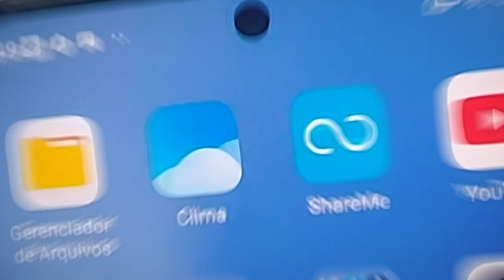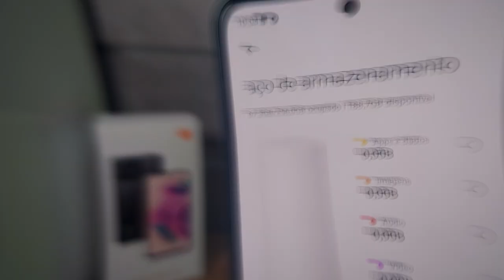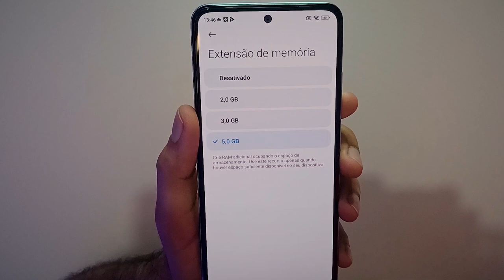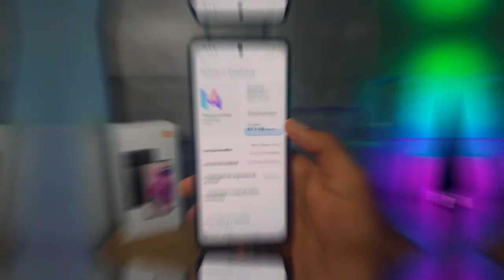É AGORA! O Xiaomi Mais Barato e Completo *Redmi Note 12S*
⭐Adquira o Redmi Note 12S com segurança

✅Até 1800

✅Até 2500

✅Até 3400

✅Até 4500